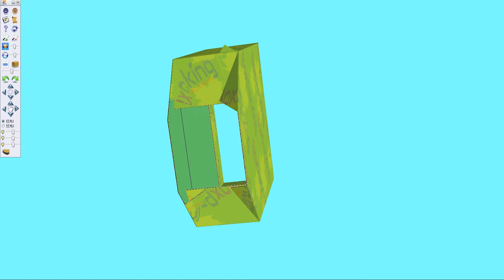Custom Paper Bags Folding Process and Structure